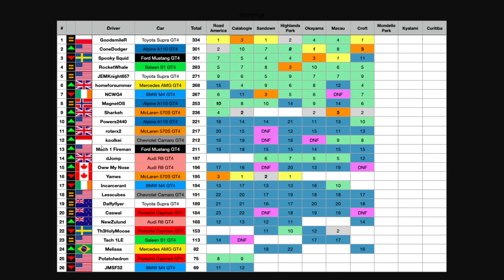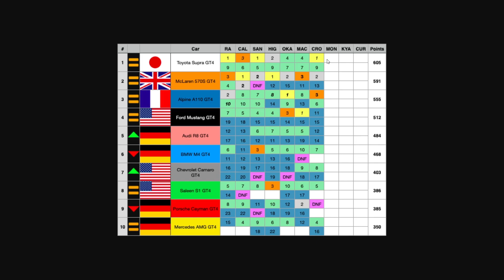Conelanders GT4 - Croft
Race 1 of two from the Great British Isles, starting at Croft Circuit in the Conelanders GT4.